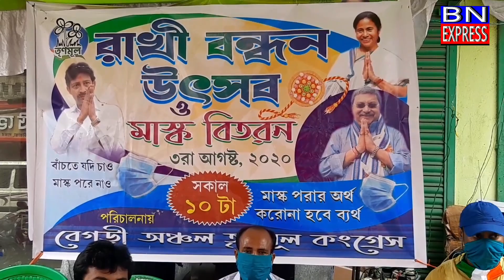বেগড়ী তে রাখী বন্ধন পালিত হলো মাক্স বন্ধনে//BnExpress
# coronavirus # kakhe bondhan# begri #